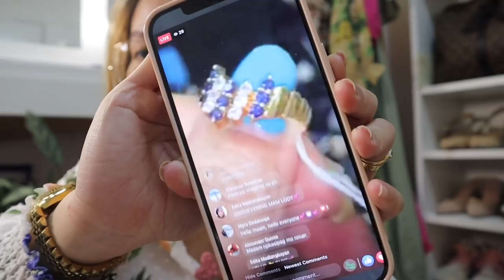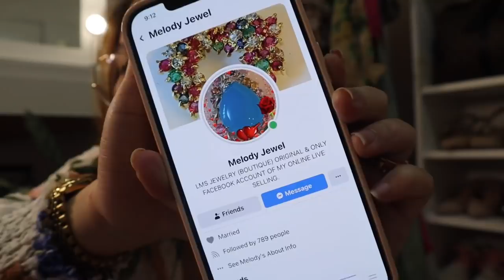DIAMOND JEWELRY UNBOXING✨ANG SEKRETO KUNG PAANO AT BAKIT NAKAKABILI LAGI NG MAMAHALING ALAHAS💸💸💸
Vlogging Camera:
📸Canon M50

Editor:
Imovie